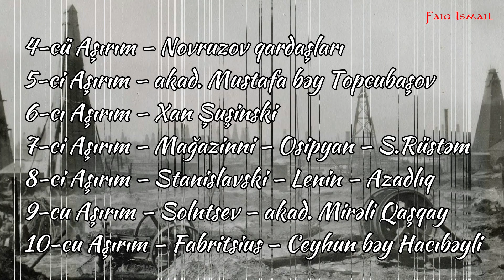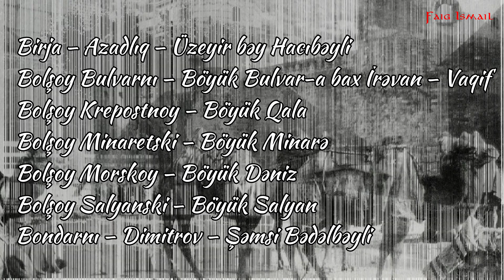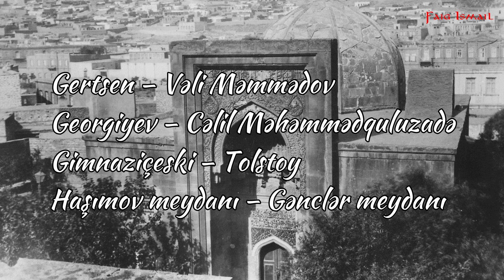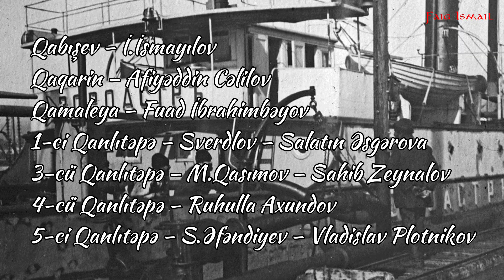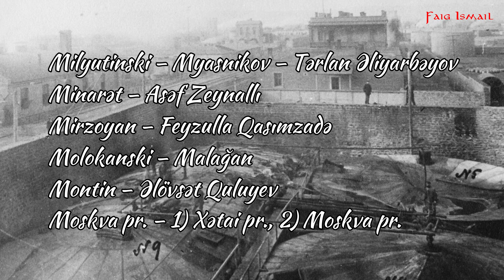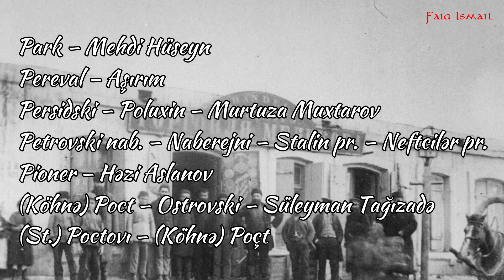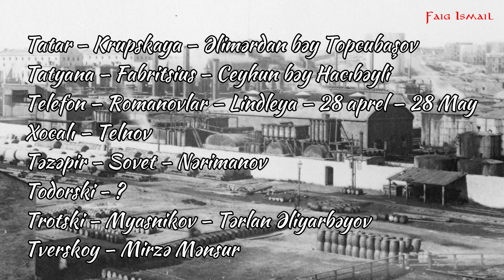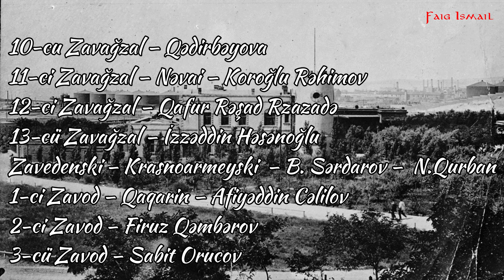Bakı küçələrinin köhnə və yeni adlarının siyahısı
или Сюда 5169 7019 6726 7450 Мой новый канал Faig Ismail Pro Baku

Люблю Баку, мой край , мой град
Тебя увидеть снова рад
К тебе стремлюсь когда в дали
Жить в далеки мы не смогли
Люблю Баку мой край родной
Любовь здесь встретили с тобой
И дети наши подрастут, покой и счастье обретут
Люблю Баку, как не любить
С тобой еще пол века жить
И даже если меньше век
С тобой так счастлив человек
Люблю Баку , твои ветра
Когда домой идти пора
Встречаешь ты теплом своим
Как одеялом пуховым
Люблю Баку, люблю твой снег
Хоть такового вовсе нет
Люблю весну  твою встречать
И запахом костров дышать
Люблю Баку, приморский пляж
Пусть мой отменится вояж
Не перестану говорить
Как мне Баку мой  не любить
Люблю Баку на зло врагам, на радость всем своим друзьям
За то хорошее что есть и пусть плохого нам не счесть
Люблю Баку, его тепло друзья я вам передаю.

Автор стихов: Халилова Сиджарат